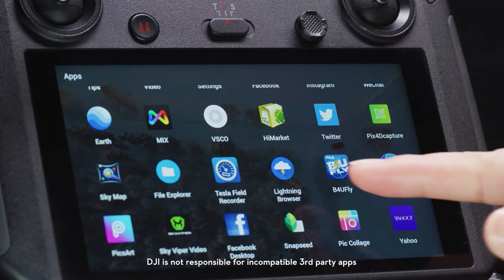DJI Smart Controller 附螢幕遙控器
DJI Smart Controller 附螢幕遙控器將飛行體驗提升至全新高度。
與Mavic 2和其他OcuSync 2.0飛機兼容，配備高亮 5.5 英吋螢幕，在強烈陽光下也清晰可見。
DJI Smart Controller 附螢幕遙控器操控簡單， 透過直覺的控制，預先安裝的功能，輕鬆的文件共享等等，飛行變得更加智能。

重點特色
- 5.5 英吋 1080p 解析度螢幕
-高亮度 1000 cd/m2 (約比手機還亮兩倍)
-OcuSync 2.0 高清圖傳
-圖傳最遠可達 8 公里
-工作溫度 -20°C ～ 40°C
-定制化 Android 系統，減少訊號干擾
-滿電時可連續作業 2.5小時